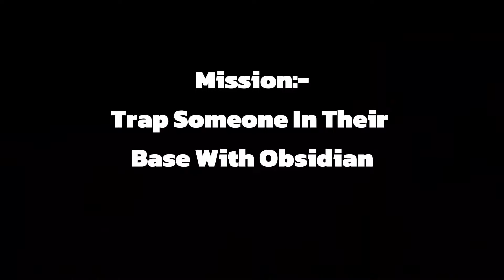Trolling Noobs In Bedwars....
🎮 Dive into the chaotic world of gaming with me as I unleash my trolling skills on unsuspecting noobs! Watch as I navigate through the virtual realm, pulling off hilarious pranks and leaving a trail of confusion in my wake. From epic fails to priceless reactions, this video is a rollercoaster of laughter and gaming madness you won't want to miss! 😂🎮
Tags(Ignore):-